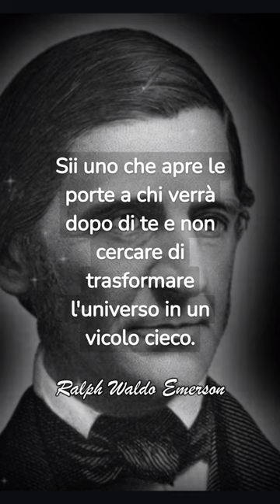Sei frasi di Ralph Waldo Emerson da ascoltare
Benvenuti nel canale YouTube dedicato ai grandi pensieri della storia! In questo canale troverai una vasta raccolta di aforismi, citazioni, frasi famose, proverbi e pensieri di grandi filosofi e personaggi storici.

Se sei alla ricerca di ispirazione, motivazione o semplicemente di riflessioni profonde, sei nel posto giusto. Condividiamo con te i pensieri più illuminanti e profondi della storia, selezionati con cura per arricchire la tua vita quotidiana.

Libri da leggere assolutamente:

👉Pensa e arricchisci te stesso: ✅

👉Padre ricco padre povero: ✅

👉Pillole di filosofia per il risveglio della coscienza: ✅

👉Il puzzle della vita. Le 5 tessere essenziali del successo materiale... mentale... emozionale ✅

👉L'uomo più ricco di Babilonia: ✅

👉Amazon Prime:✅